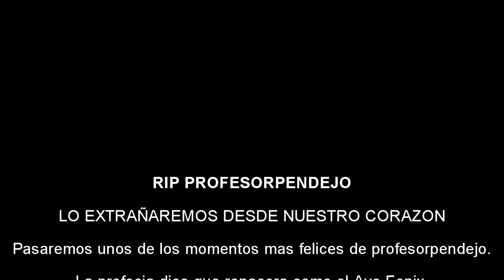ARMA 3: Policias y Ratas: Profesorpendejo Descansa en Paz #1 por KERNEL404 (Live Gameplay/Comentado)